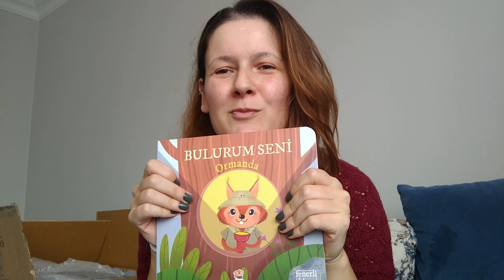Online Alışveriş - Neler Neler Aldık - Gelen Hediyeler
Ben Nuray ve eşim Ramazan, Bulut Yiğit büyürken yaşadığımız güzel anlar, vloglar, seyahatler, aktiviteler, alışverişler, bebek bakımıyla ilgili öneriler ve eleştirileri sizlerle paylaşıyoruz